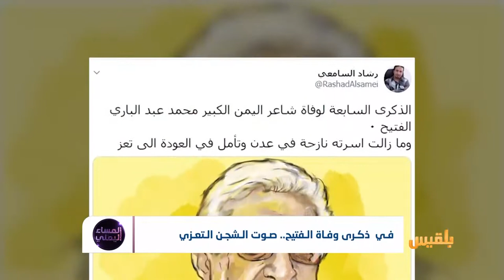في ذكرى وفاة الفتيح.. صوت الشجن التعزي | تقرير: منصور النقاش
في ذكرى وفاةِ الشاعر محمد عبدالباري الفتيح.. ما هي إسهاماتُه الشعريةُ والفنية في الساحةِ الثقافية؟وهل تمَ توثيقُ أعمالِه وتخليدِها في الذاكرة الوطنية والشعبية؟
ولماذا لم ينلِ الشعراءُ والأدباءُ اليمنيون حظَهم من الاهتمامِ والشهرةِ على المستوى المحلي والعربي؟..